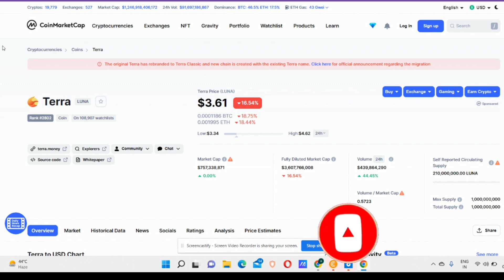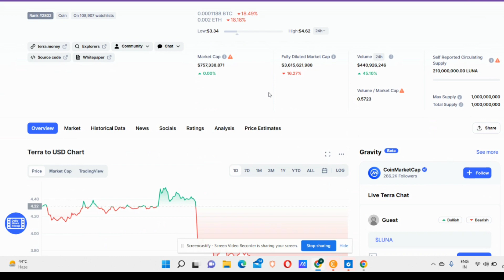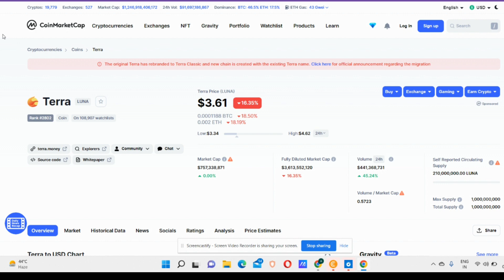Luna Holders 🔴Big Update🚨|Crypto market update 🛑| Luna coin holders🛑must watch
Luna Holders 🔴Big Update🚨|Crypto market update 🛑| Luna coin holders🛑must watch |luna Luna Holders 🔴Big Update |Crypto market update 🛑 Luna Coin Latest News Today | Luan2.0 price

About This Video :- In this video aap ko btaya hai Luna coin ki latest news, new listing, as a payment method kaha kaha accept kiya ja rha
Luna latest news
Luna  latest updates
Luna  Dead
Luna  dump